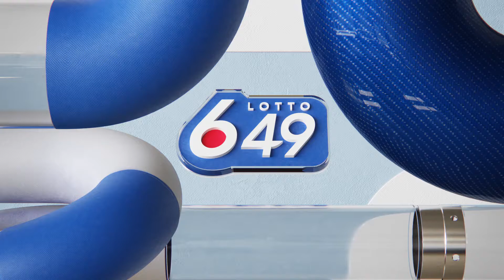Lotto 6/49 Draw August 17, 2019